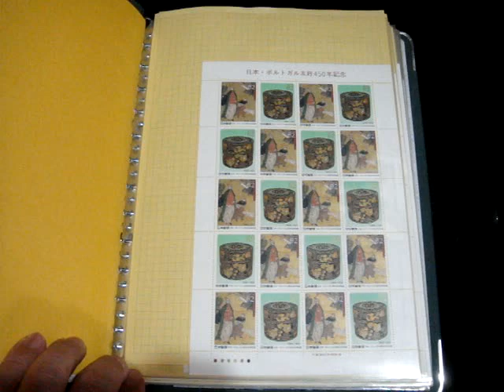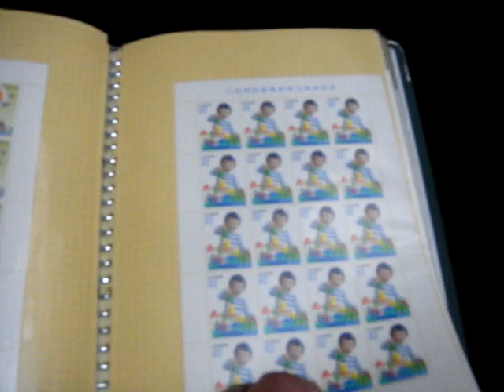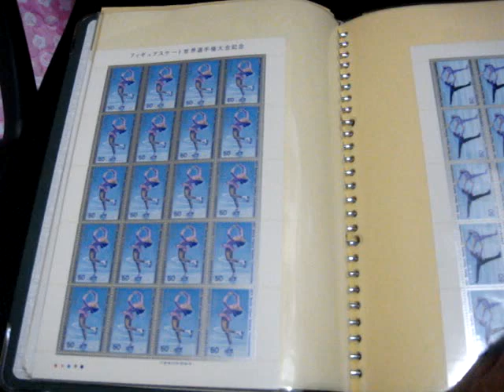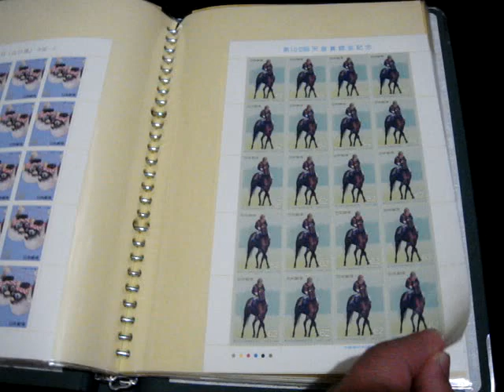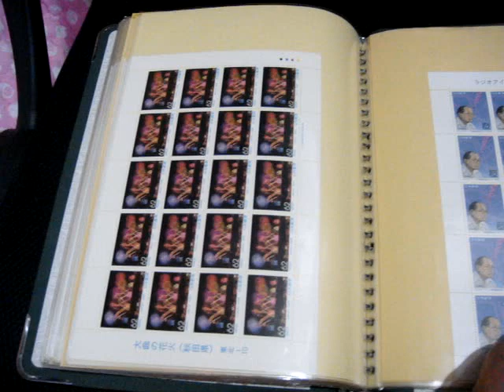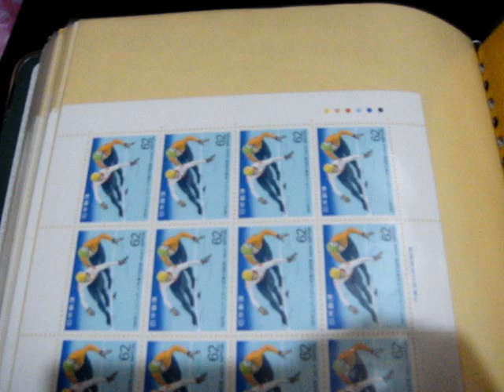切手の歩み 天皇陛下御即位記念2023.6.26 148111History of Stamps National Treasure Series